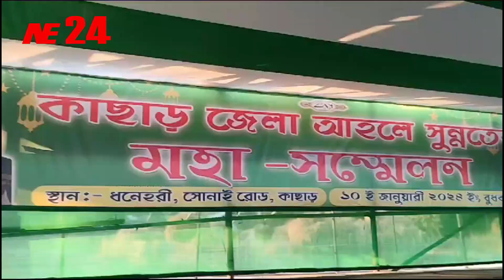কাল ধনেহরিতে আহলে সুন্নতের মহা সম্মেলন, তৈরি বিশাল প্যান্ডেল